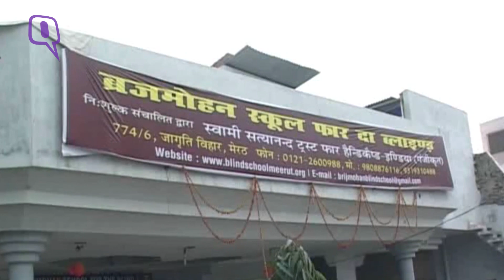Blind Muslim Girl who can Recite The Bhagwad Gita by Heart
Ask seven-year-old Rida Zehra if she knows the Bhagwad Gita, the visually-challenged girl folds her hand and starts reciting the holy book, which she knows by heart, without giving a second thought.
Living at a residential blind school in Meerut for the last three years, Zehra has never seen the holy book for she was born with 80% blindness. In fact, she has not even read it in Braille. Her teacher at the school helped her memorise the whole text of the holy book by reading it out to her.
Her school principal Praveen Sharma, while detailing the girl’s tryst with the Gita says, “It was in the beginning of 2015 when I got to know about a Gita competition being held for kids in the city. That is when I thought why not let our kids participate in the competition.”
Zehra’s parents and siblings live in Lohia Nagar, where she goes during her summer break, and in festivals. She was admitted to the blind school by her father when she was three years old.